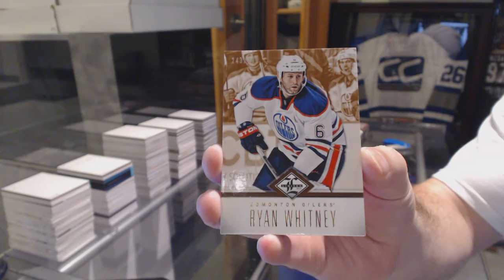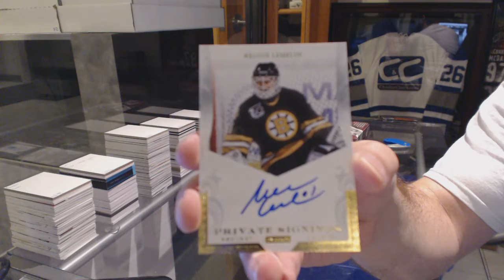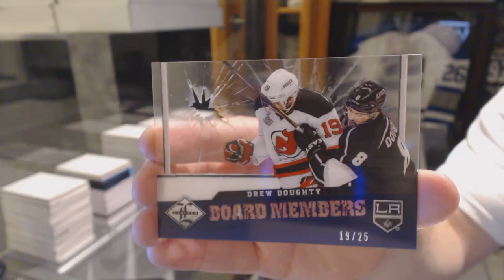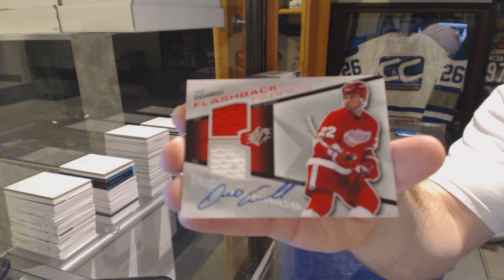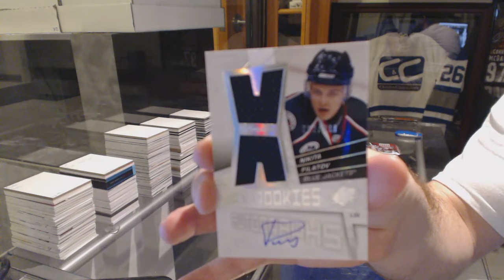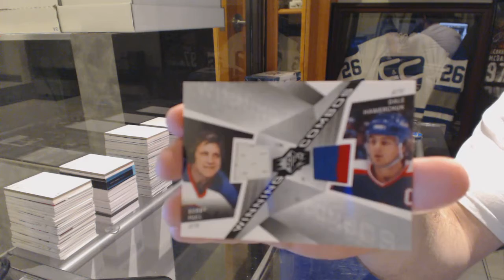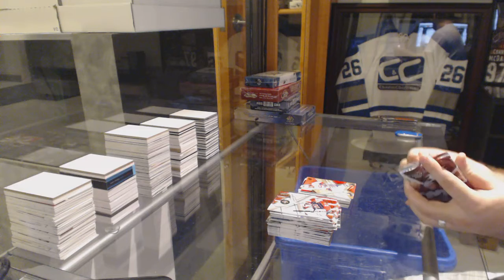12-13 Panini Limited & 08-09 UD SPx Hockey Box Break - C&C GB #6249